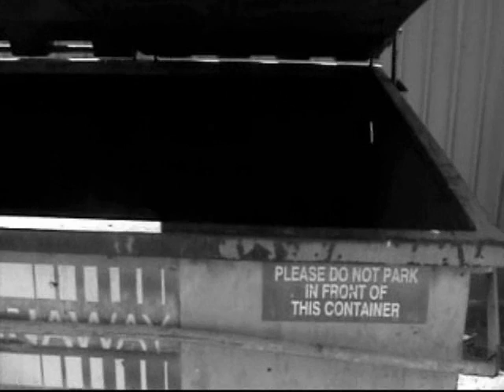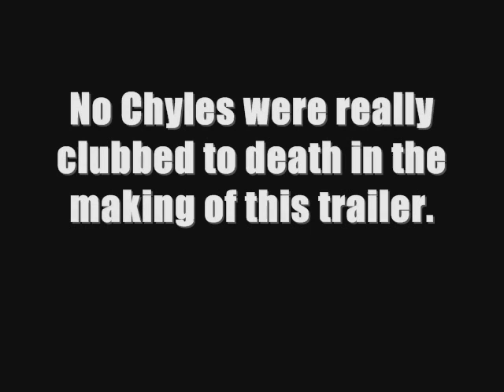The Return Of The Chyle - Trailer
This summer comes the hottest new movie of the modern day era..